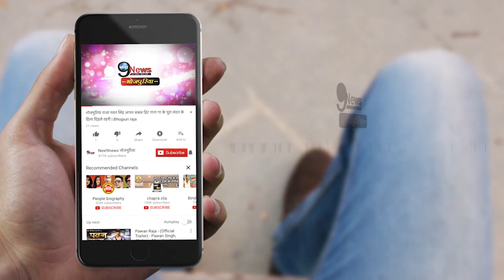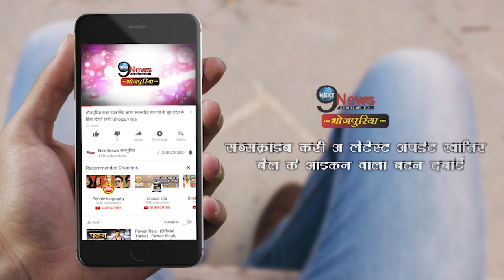हो गया फाइनल, बिहार मे नहीं लागू होगा NRC, 2010 फॉर्मेट में लागू होगा NPR | Bihar Assembly Confirms